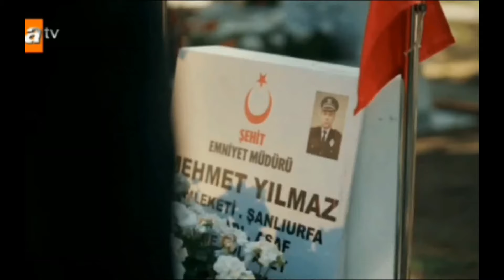Bir Gece Masalı / Un Cuento de Noche CAPITULO 3 / Resumen en Español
The Nightfall - Burak Deniz - Su Burcu Yazgı